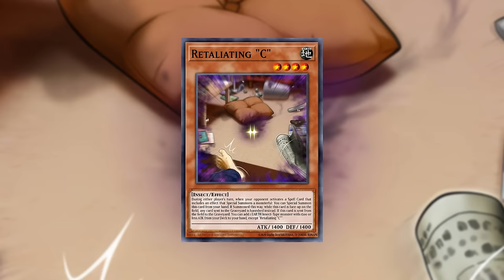The TERRIFYING Future of the Yu-Gi-Oh | OCG Meta Report 1